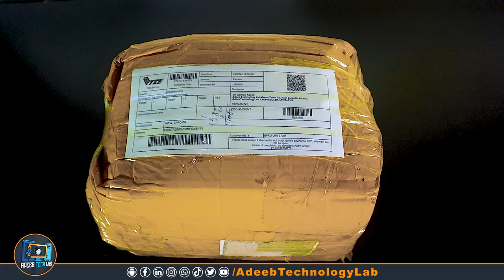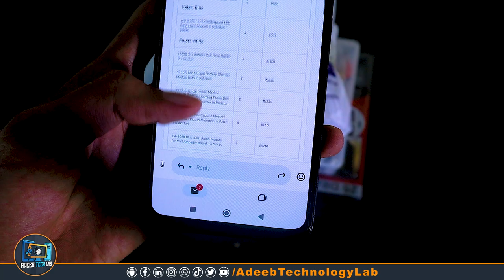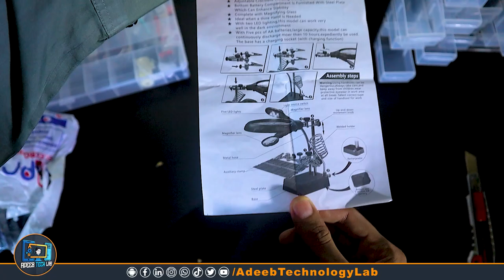Unboxing Online Electronics Shopping in Lahore - Is It Worth It?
Download📥LINK👉

Join us as we dive into the world of online electronics shopping in Lahore! In this video, we unbox various electronics components ordered online in Lahore to see if it's truly worth it. From gadgets to accessories, we'll explore the quality, pricing, and overall shopping experience to help you decide if online electronics shopping in Lahore is the way to go. Watch till the end for our honest reviews and recommendations!